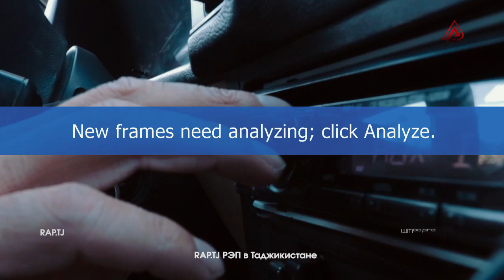SHON MC ПУЛОИ БЕНЗИНИ МОШИНША АЙ RAP.TJ ГИРИФТАНИЯЙ! (RAP.TJ)